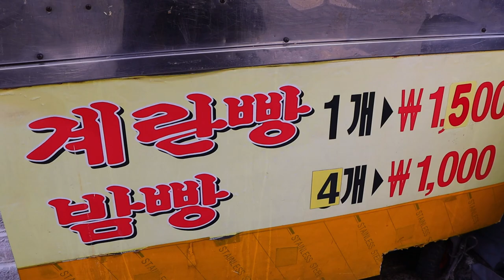"하루에 1000개는 넘게 만들어"30년이 넘는 세월 계란빵만 구우신 할아버지┃ $0.9 Original egg bread, Korean street food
💰가격(Price)
: egg bread 1,500 won
🌏 Location
: 신설동역 10번출구 앞